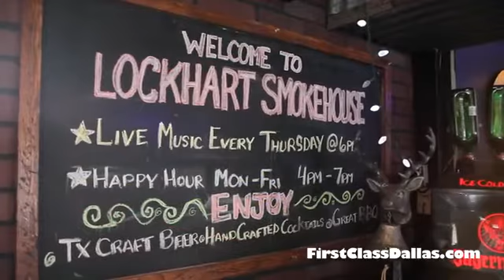Ribs at Lockhart Smokehouse BBQ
Lockhart Smokehouse BBQ
400 West Davis Street

Imagine, the great BBQ joints of Lockhart, Texas just a short trip from anywhere in the Dallas-Fort Worth area. Lockhart Smokehouse has two locations - one in the Bishop Arts District of Dallas and the other in Downtown Plano.  Every day, we fire up the great smoked meat classics that make Lockhart the "Barbecue Capital of Texas".

Lockhart Smokehouse is the only place in the DFW area where you can get Kreuz Market Sausage, and just like the original, the meat is served on butcher paper.

The brisket, sausage, ribs and other meats are smoked over Texas post oak. Updated versions of classic southern sides and some Schmidt family favorites round out the menu. Of course, what is Texas barbeque without cold beer? Lockhart Smokehouse has great Texas brews on draft, plus a wide selection of bottles ice cold and ready for your drinking pleasure. Beer not your thing? We also have a full bar with specialty cocktails.

Plano Location
1026 East 15th Street